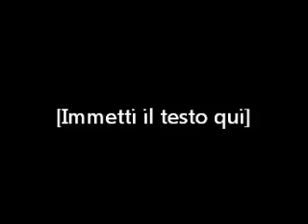Jack Pazzia e Amore: Nightmare